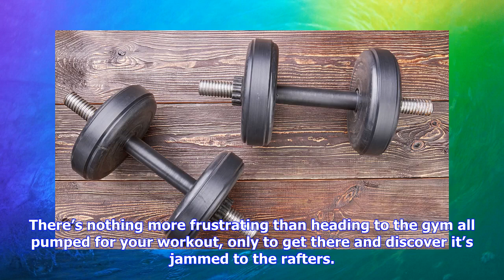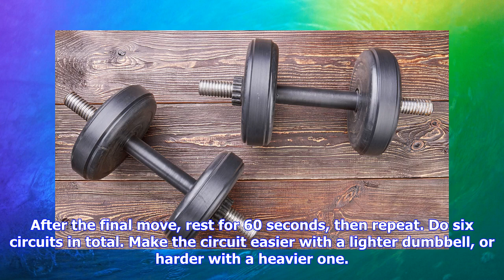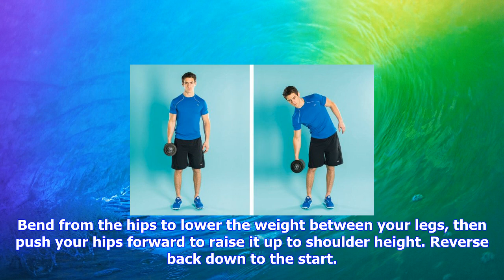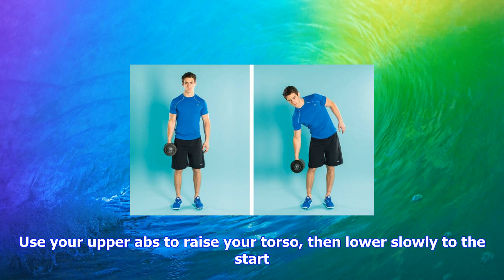Breaking News | Dumbbell abs workout for a solid core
Dumbbell abs workout for a solid core

There’s nothing more frustrating than heading to the gym all pumped for your workout, only to get th...